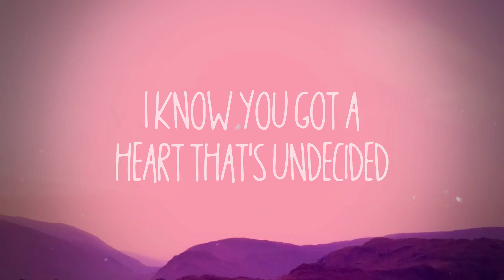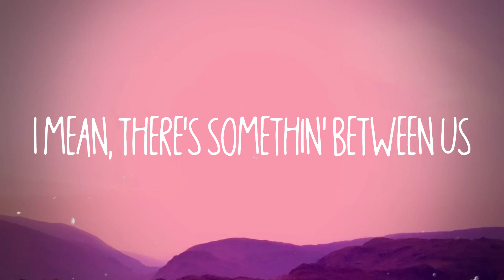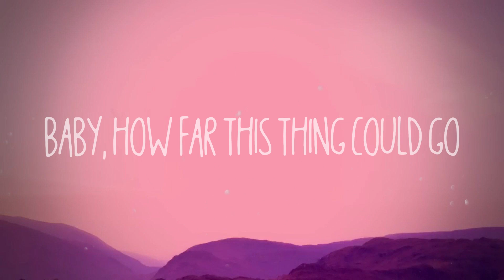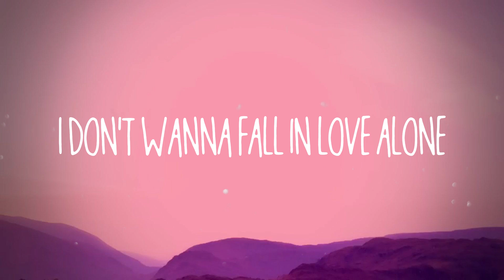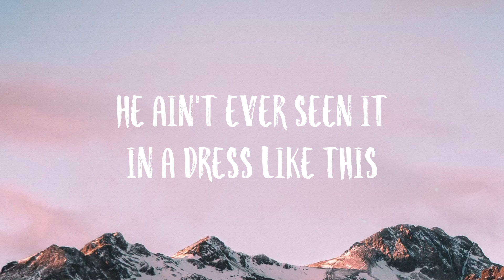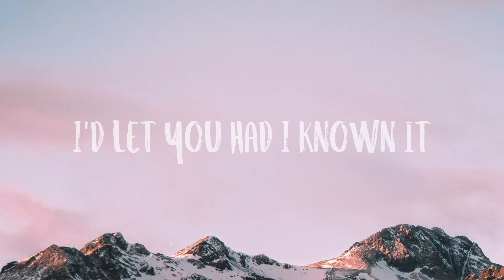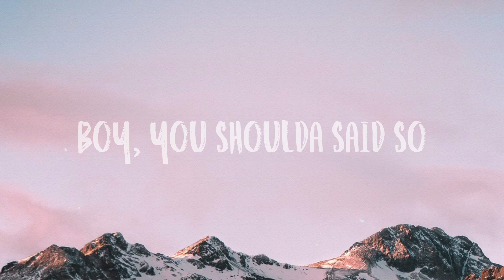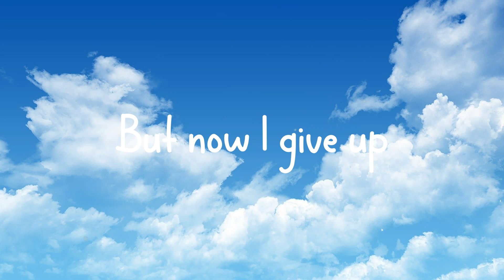Fall In Love Alone - Stacey Ryan Visualized Lyrics 🌹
Fall In Love Alone - Stacey Ryan Visualized Lyrics 🌹  I'm familiar with unrequited
  I know you got a heart that's undecided
  Just like mine, it takes it's sweet time
  I've been tryin to dive into the deep end
  'Cause I don't really wanna lose a good friend
  But I might find something divine
  It's electric every time we touch
  I've been livin' for this head rush
  I could tell what you were thinkin
  I hate that I slip up
  When I've been drinking
  But oh well, I can't help myself
  I'm gettin' really tired of this back and forth
  Just give in to this driving force
  I mean, there's somethin' between us
  You just need to be right here